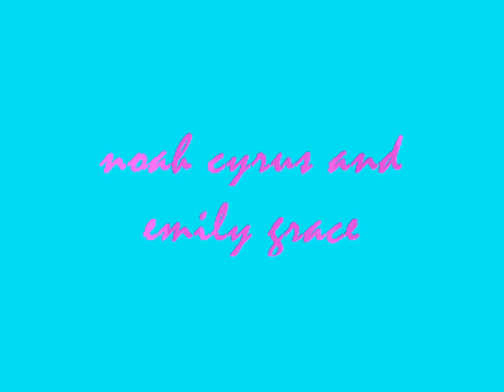noah cyrus and emily grace